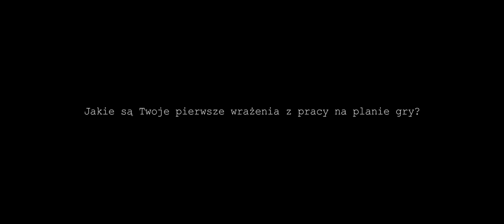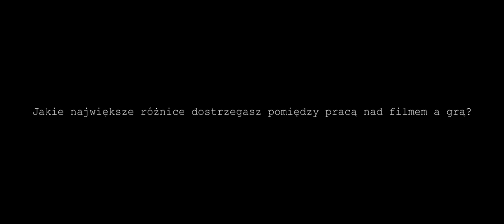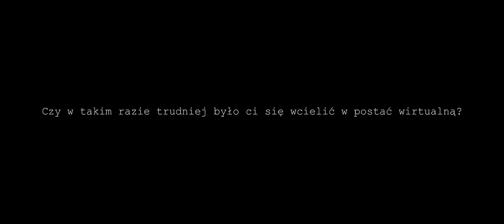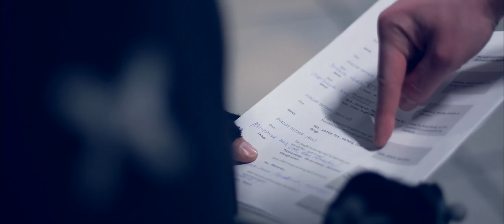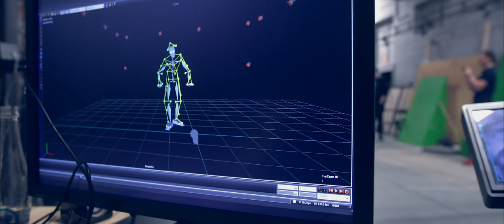observer_ Behind The Scenes: Arkadiusz Jakubik [PL]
Swojego głosu i gry aktorskiej w grze observer_ udzieli Arkadiusz Jakubik - posłuchajcie co miał do powiedzenia aktor podczas sesji motion-capture.

Premiera gry latem 2017 na komputery osobiste i konsole PlayStation 4 i Xbox One.